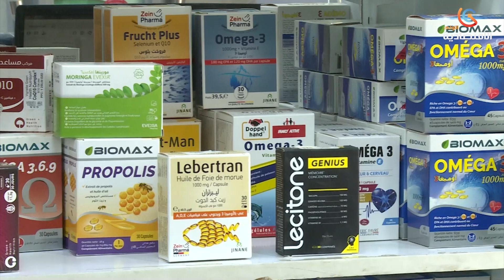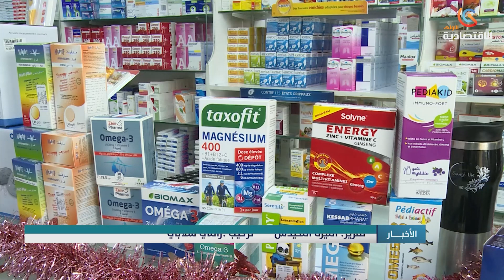التطبيقات الجديدة لمتابعة مخزون المؤسسات الاستشفائية .. قريبا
قناة الاقتصادية الأولى
التردد: 10922
الترميز : 27500
معامل الترميز : 7 / 8
الإتجاه : أفقي
قمر نايلسات
موقع ويب: